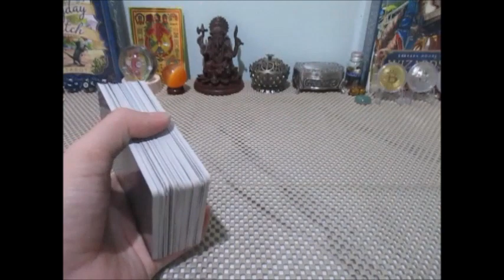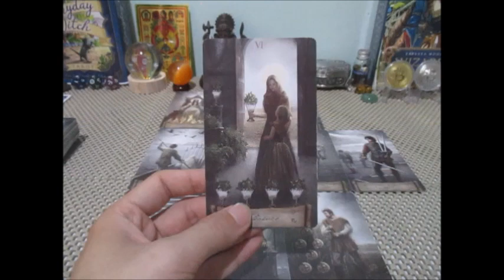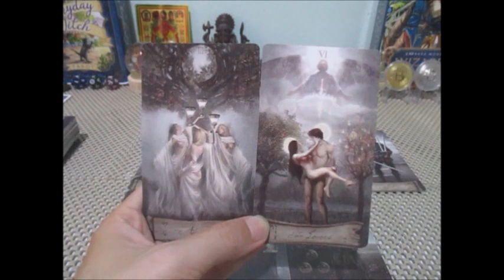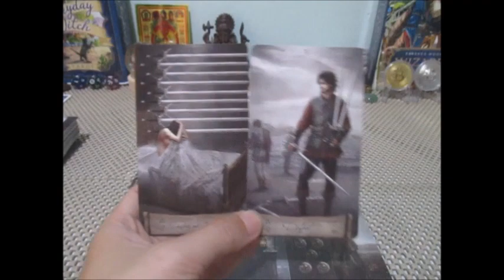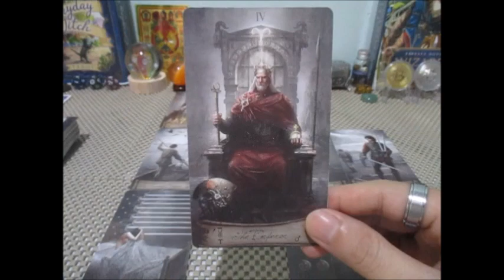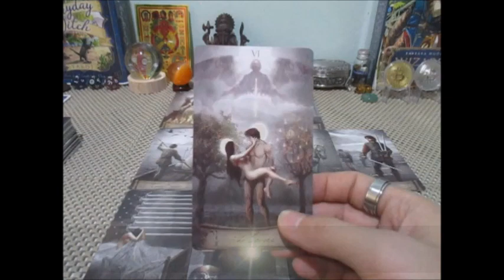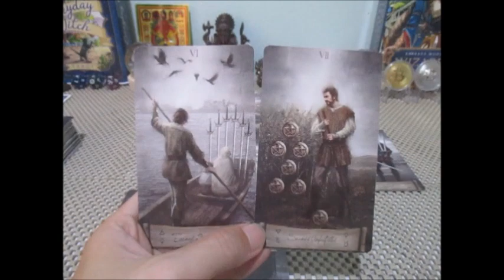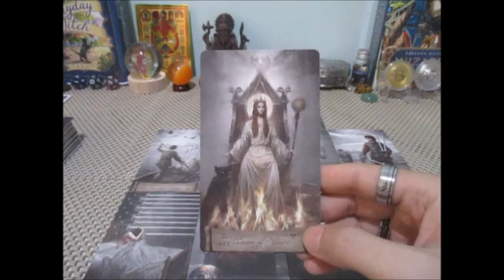ดวงความรัก💕🔮ราศีกุมภ์ 15-31 กรกฏาคม 2566 เค้าคิดอย่างไรกับเรา Line: boopaya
ดวงความรัก❤️ราศีกุมภ์  15-31 กรกฏาคม  2566